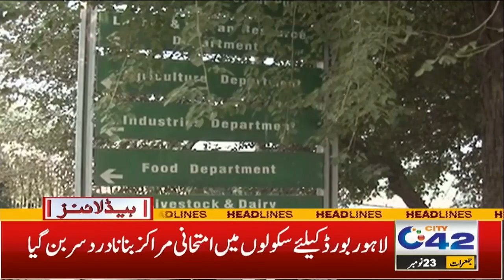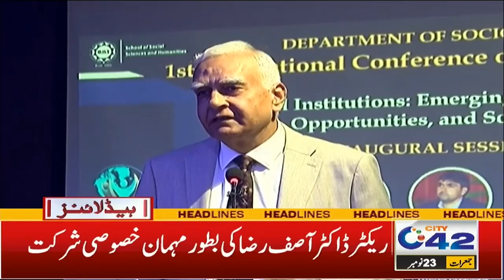Bad News For Peoples | 12PM News Headlines | 23 Nov 2023 | City 42